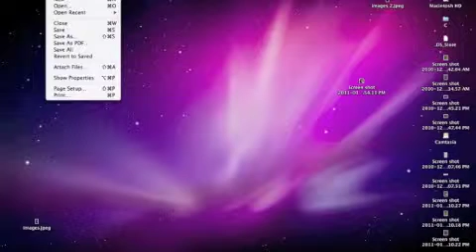Om Nom Nom Tutorial Mac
Today i, Merowtunes, will show YOU how you can Om Nom Nom, on your Mac